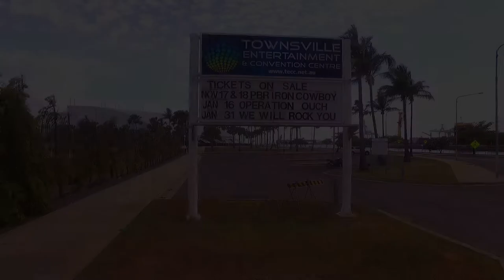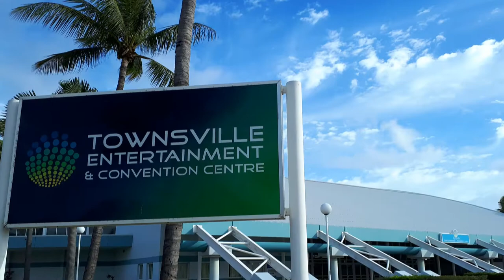Entertainment /Convention Centre, Townsville, Australia; Drone. Music concerts, Basket & Bull riding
The Townsville Entertainment and Convention Centre was built in 1993 as an indoor sports arena. The centrally located Auditorium can be configured into numerous modes to suit capacities up to 5,200.  The Townsville Entertainment and Convention Centre is a multi-purpose facility hosting events ranging from Concerts, Exhibitions, Banquets, Business Events and a variety of sporting events, from basketball to bull riding. This was filmed using a DJI Phantom 3 Standard Drone

From 1993 until the end of the 2013–14 NBL season, the Centre was the home arena of the Townsville Crocodiles basketball team. During Crocodiles games, the venue was commonly referred to as "The Swamp". Due to a downturn in attendance figures, the Crocs played at the Townsville RSL Stadium during the 2014–15 NBL season. In May 2015, the Crocodiles announced they would be returning to "The Swamp" for the 2015–16 season.

The Townsville Entertainment & Convention Centre is a versatile facility in northern Australia. The Centre is centrally located overlooking Townsville’s iconic Castle Hill and is positioned on the waterfront which is within close distance to Magnetic Island, the central business district, the Strand precinct and is close to many hotels and restaurants.

My Aerial Photos are for sale on household items and clothing

and spent solely on equipment and supplies for this YouTube channel.